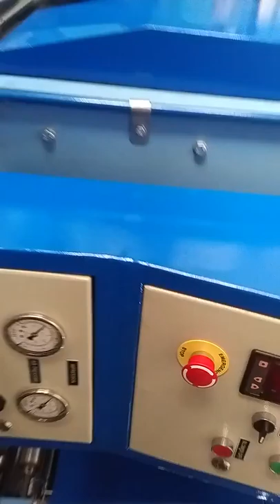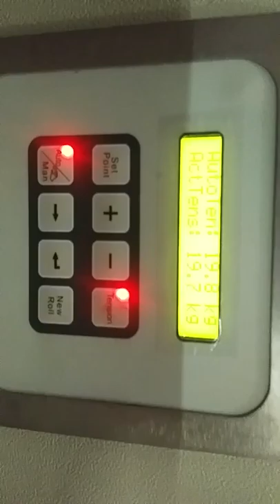AJF 5 colour Rotogravure Heavy Nice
20" (500mm) Capacity 5 Colour Rotogravure Printing machine Model-500H5" with 9kw capacity heating chamber with 1HP high pressure blower, oil immersed gear box, with Doctor Blade oscillating arrangement, 1 colour reverse printing, Motorised printing registration adjustment, Pneumatic  rubber roll impression system with cylinder shaft complete set & simplex unwind & rewind with mechanical shaft suitable for 76mm core ID, with 5HP main motor  &   5HP rewind motor. Split Unit Facility to run the machine as 3 colour and 2 colour printing job separately. ONE MACHINE, WHICH CAN BE USED AS 2 MACHINES WHEN WANTED!!!
Manufactured by Triace Machines Pvt Ltd. Heavy-duty and Light Duty Rotogravure Printing Machine Manufacturer with International Standards. Rotogravure Printing Machine with high-quality equipment, parts, and material on desire size for 4 colors, 6 colors, 8 colors, 10 colors.
Triace Machines make Roto Printing Machine is made to be used in flexible packaging and printing process of various materials like Pharma Foil, Polyester, Nylon, BOPP, Foil, Low, and High-Density Polyethylene Polypro plane and Paper.
We are a leading Manufacturer, Exporter, and Supplier of Rotogravure Printing Machine with heavy-duty material on the custom requirements for different industries.